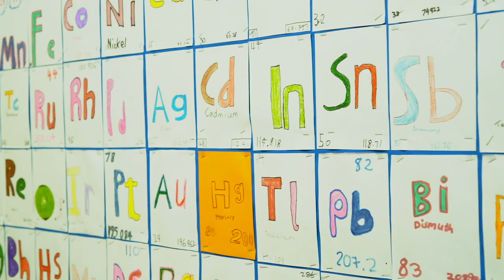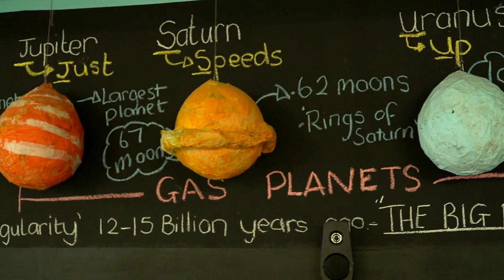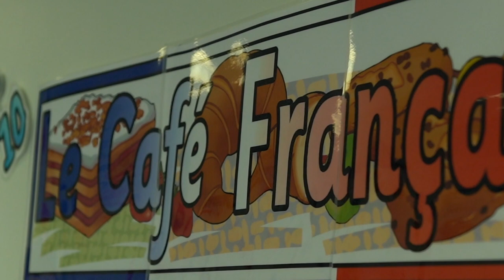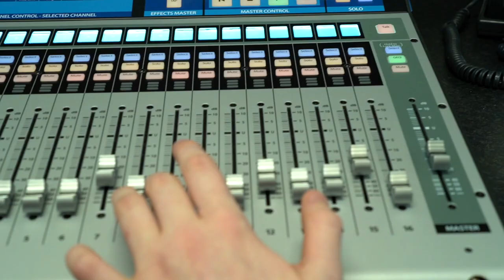Welcome to St Joseph's College Virtual Open Day 2021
Welcome to St Joseph's College, Enniskillen.